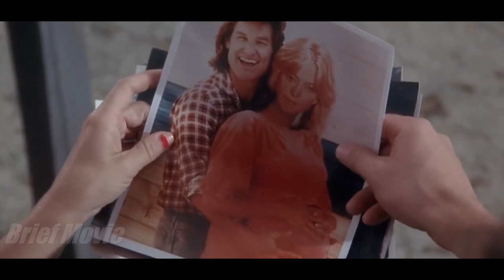Penniless Worker Forces a Millionaire to do his Every Whim by Tricking Her (Short Recap)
Movie: Overboard, 1987

Hi! I try to make new videos almost every day so you can watch movies in ~10 minutes!